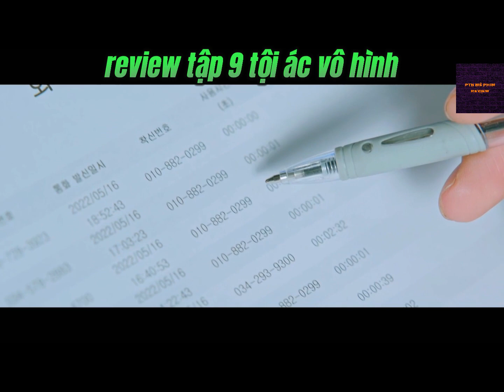mê phim review tội ác vô hình tập 9 ( diễn biến đầy hấp dẫn )